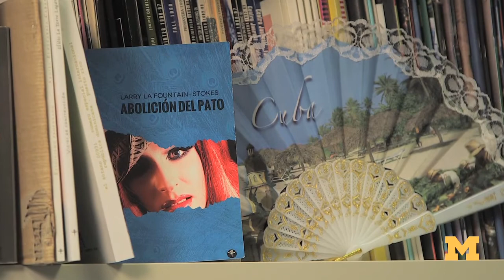Professor Lawrence La Fountain-Stokes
Lawrence La Fountain Stokes, Latino/a Program Studies Director at the University of Michigan, talks about his new book "La abolición del Pato" and ways to integrate performance art into research.